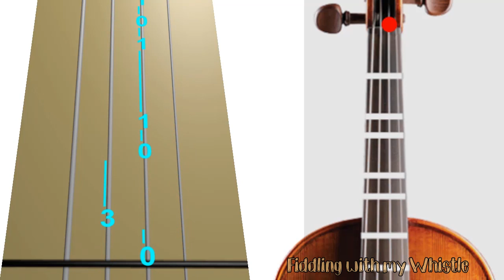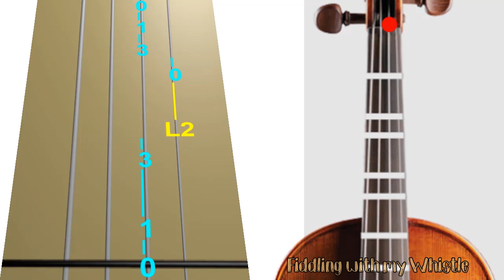The Butterfly - Slip Jig - Violin - Play Along Tab Tutorial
Have fun.